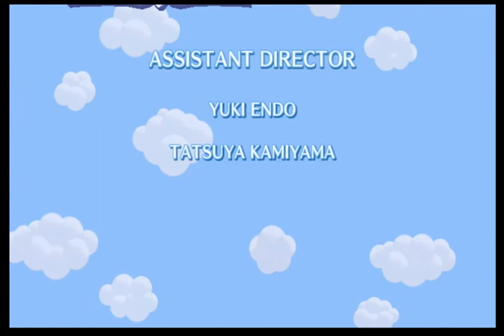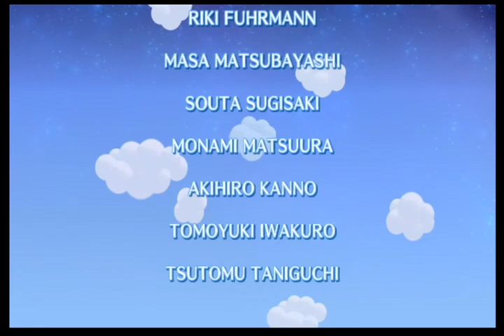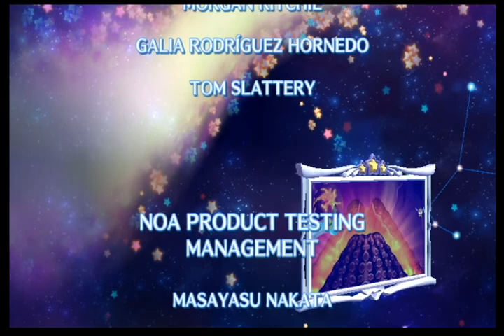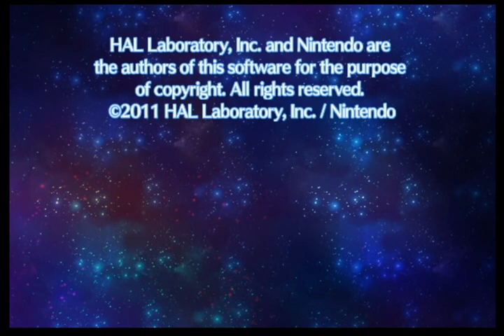Kirby Return To Dream Land Stage 8-2